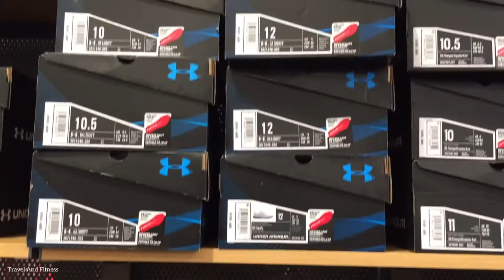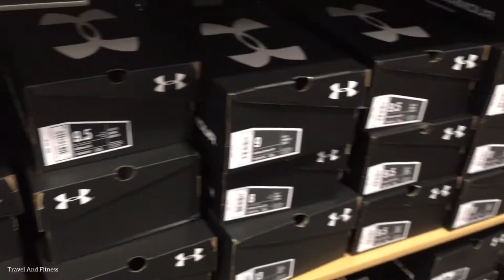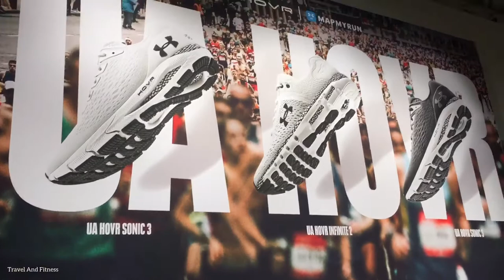Under Armour Store Tour with me In USA | Shopping At Under Armour Store in USA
Under Armour is an American sports equipment company that manufactures footwear, sports and casual apparel.

Thank and Love You All. 💞

Musician: @iksonmusic